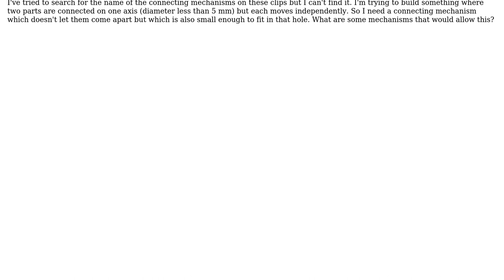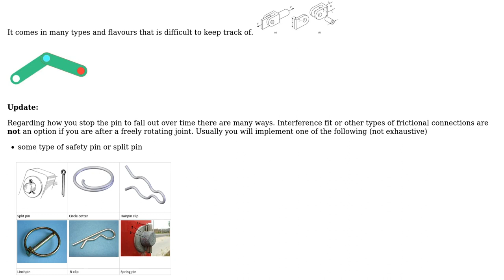Engineering: What are the names of these connection mechanisms?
With thanks & praise to God, and with thanks to the many people who have made this project possible! You are responsible for your own actions.